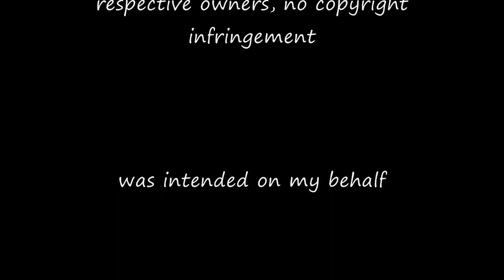Hyoyeon from Girls Generation (Version 2.0)